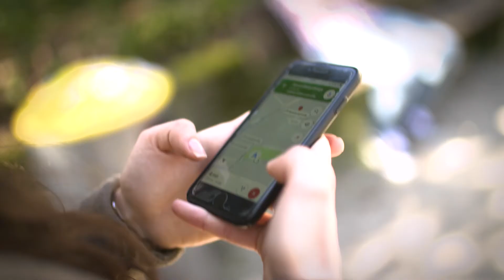Digitalisierung 6 | Unterwegs mit dem Smartphone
Vielfalt denken - Diversity leben – Pluralität bewirken!

Die Türkische Gemeinde in Baden-Württemberg ist ein überparteilicher, unabhängiger und säkularer Verein, der sich dem Gebot des Respekts gegenüber allen Weltanschauungen und Identitätsverständnissen in einer demokratischen Gesellschaft verpflichtet sieht.

Der Verein unterstützt das friedliche und solidarische Zusammenleben der in Baden-Württemberg lebenden Menschen durch konsequentes Eintreten für gleiche Rechte aller Bevölkerungsteile. Durch unsere thematisch breit angelegte Projektarbeit leisten wir einen wesentlichen Beitrag zur selbstbestimmten Teilhabe und kritischen Bildung marginalisierter sozialer Gruppen und stärken den Zusammenhalt unserer Gesellschaft gegen demokratiefeindliche Kräfte aller Art. Wir lehnen Gewalt als Mittel der Auseinandersetzung und Konfliktlösung grundsätzlich ab.

Gemeinsam mit unseren Mitgliedsvereinen und unserem Gemeinsam mit unseren Mitgliedsvereinen und unserem Dachverband, der Türkischen Gemeinde in Deutschland e.V., stehen wir für Menschenrechte, Partizipation und Gleichberechtigung.